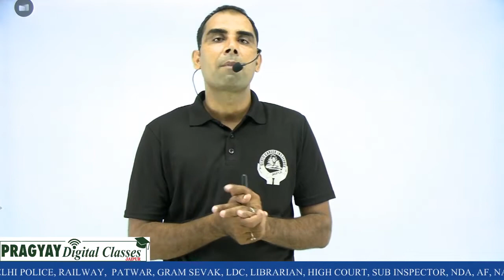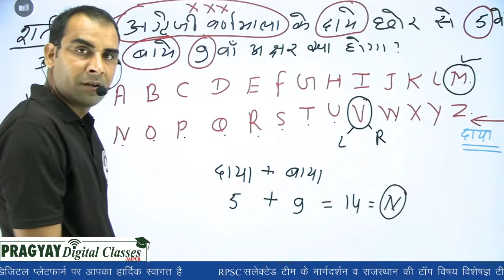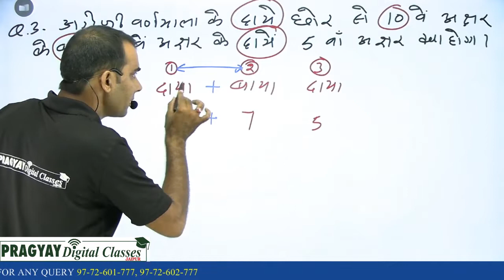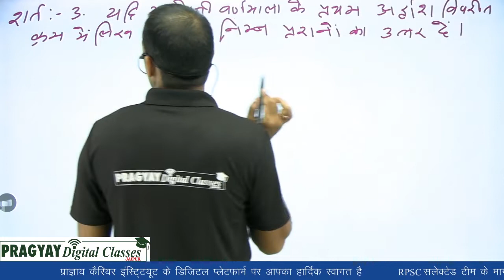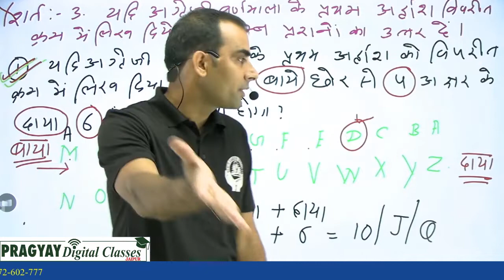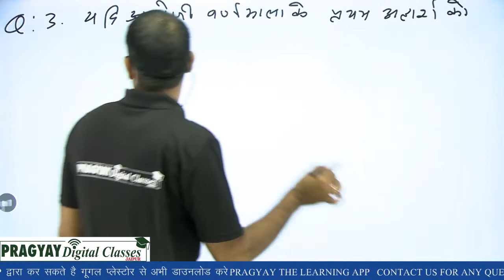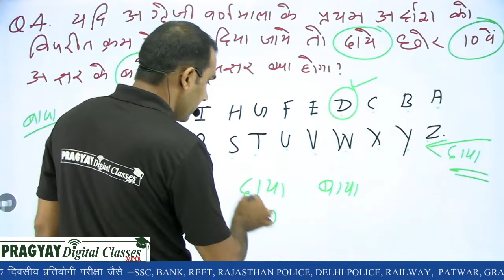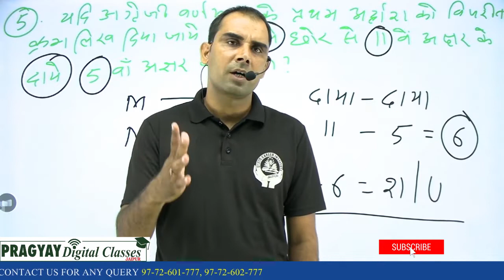Reasoning || Mahesh Sir || alphabet test || Part-3 SSC,BANK,RAILWAY,POLICE,PATWAR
We provide best digital solution for all one day competitive examinations like SSC Bank Railway Police Patwar Reet etc.
Google Play Store -- Pragyay - The Learning App